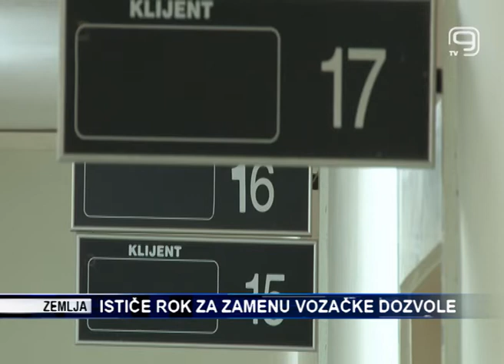TV KANAL 9, NOVI SAD: ISTIČE ROK ZA ZAMENU VOZAČKE DOZVOLE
Zamenu starih vozačkih dozvola za nove, vozači mogu da urade i posle 10. juna. Ali ukoliko vozači to ne urade do subote, ne mogu da budu učesnici u saobraćaju i voze kola sve dok ne izrade novi dokument, kažu u novosadskom MUP-u, upozorivši da će saobraćajna policija takve vozače tretirati kao da voze bez isprave zbog čega mogu biti i kažnjeni u skladu sa zakonom.